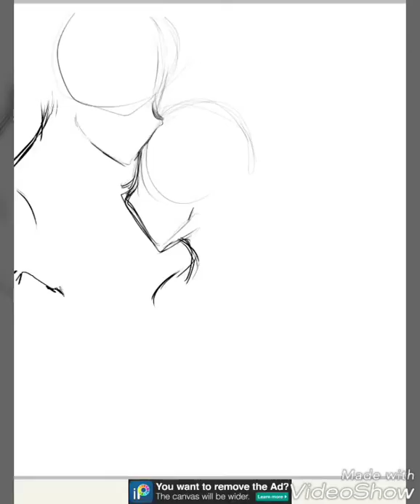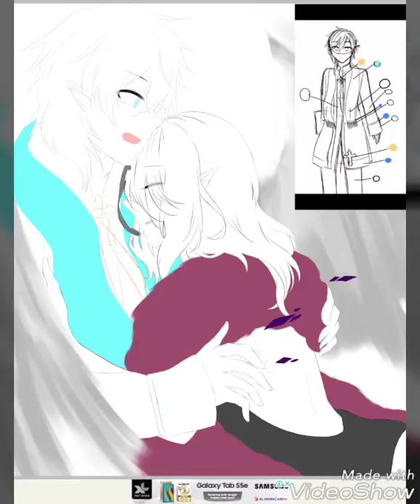[IbisPaintX] Oc Speedpaint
Aaah-
I was unable to finish any drawing lately
(I had some problems/?)
And finally I drew my fav scene from their background story